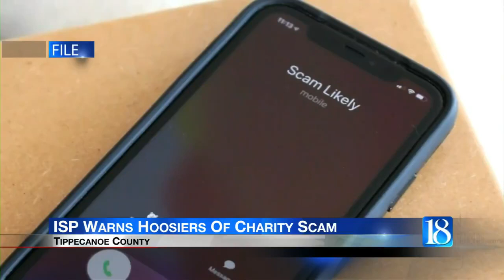ISP Warns Hoosiers Of Charity Scam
The Indiana State Police Lafayette Post is warning about an increasingly common phone scam